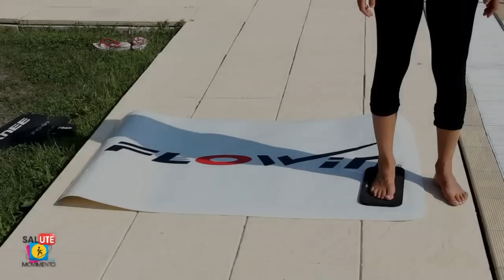Allenamento completo per dimagrire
Circuito da 12 minuti per il dimagrimento e la tonificazione di tutto il corpo.
Si può utilizzare anche una semplice pattina sul pavimento di casa, potete iniziare con serie da 10 ripetizioni all'interno di un circuito di allenamento. Buon allenamento!!!
Guarda tanti altri video gratuiti su allenamento e fitness!